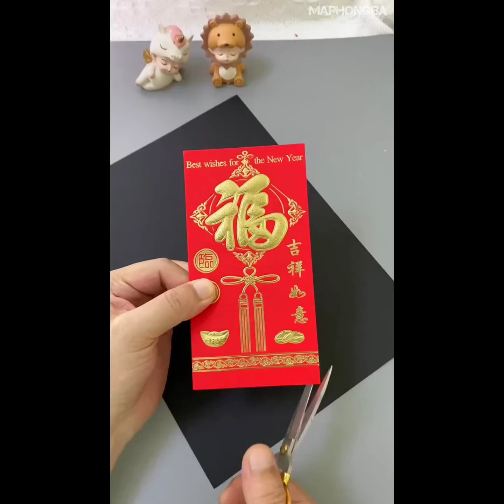Ý tưởng làm đèn lồng cực hay cho Tết Trung thu